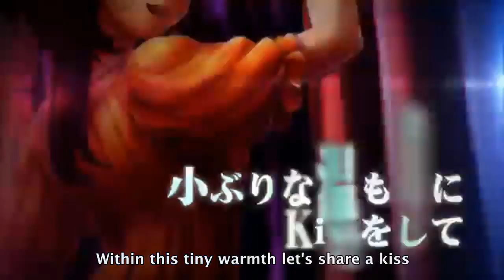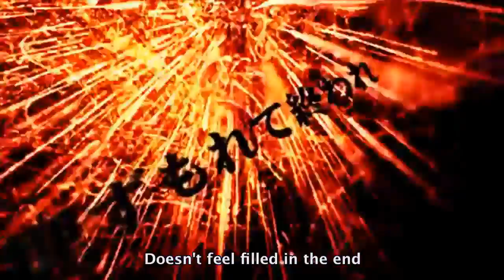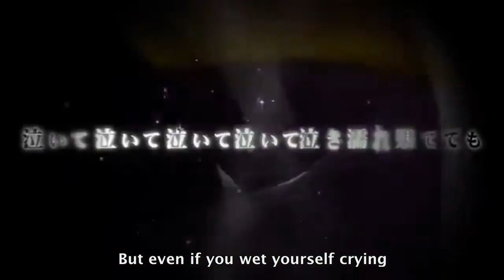【IA】Light and Darkness Border ～Full Ver～【English subbed】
*at 2.08 it's supposed to be "this sleepy sky dozes in dreams"  ^^''*

Author:
"Does everybody love big boobs?
Or, which do you prefer more, the size or the shape of boobs？

This is the full version of the smartphone game based song that I've tied up before."

Lyrics/Song/Animation：Mie no Hito / A Person from Mie (三重の人) mylist/36106004
TwitterID　@mienohito

Arrange：Saitama no Hito / A Person from Saitama (埼玉の人)
TwitterID　@saitama_nohito

From the 3rd super meeting, it has been announced that CDs with this song inside of it, will be distributed.
We will attend→Nico Tsuku4 on both days, D5・6「Circle Troller」
On the 27th ( The 2nd day ) → Super VOC@LOID M@STER 03「XM -Xenon Maiden-」
will distribute their works too.

Translation's note:
被褐喪玉 looks like it should be 被褐懐玉 - when something looks rough/plain on the outside but there is something amazing hidden inside. 四荒極 should be 四荒八極 - something like 'to the ends of the earth' or 'everywhere in the world'. 末世澆季 - 末世 means 'corrupt world' and 澆季 means pretty much the same thing. 知行合一 means something like 'true knowledge comes through doing' or 'true knowledge come through practice'. These kanji are similar to the chinese ones written by Laozi, so they're probably idioms.